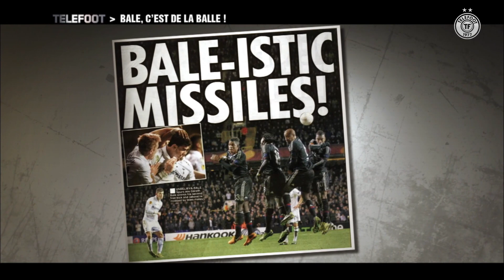Quand Gareth Bale était voulu par tous les clubs (février 2013)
Après six saisons au Real Madrid et quatre Ligues des champions, Gareth Bale serait sur le départ en Espagne. Zinédine Zidane ne souhaiterait plus continuer avec l’ailier gallois qui devrait donc changer de club lors du prochain mercato. Revivez un reportage de Téléfoot en février 2013, quand Gareth Bale éclaboussait l’Europe de toute sa classe avec Tottenham. A l’époque, il était voulu par tous les grands clubs. Le Real Madrid l’avait obtenu quelques mois plus tard contre un chèque de 101 millions d’euros, un record à l’époque.